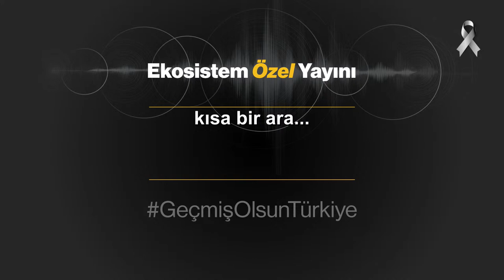CoinDesk Türkiye | Ekosistem Özel Yayını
Merkeziyetsiz dünyanın deprem sürecindeki tecrübeleri, öğrenimleri ve geleceğe yönelik planlarını canlı yayında konuşacağız.

Konuklarımız

Armağan Can Ercan | Gnosis, Social Media Manager
Ayşegül Şensoy | SOS Chain, Co-Founder
Aytunç Yıldızlı | Avalanche Foundation Executive Director
Baki Er | Lytera, Co-Founder
Başak Burcu Yiğit | İstanbul Blockchain Women Co-Founder
Didem Gülyuva | Gate.io , Head of Marketing and Business Development
Doruk İşmen | dYdX Turkey Country Lead
Efe Bulduk | Web3 Economist
Eser Özvataf | Açık Yazılım Ağı - Afet.org
Nesibe Kırış | Lex Tech Consultancy, Managing Partner
Nurullah M. Dündar | Medipol University, Lecturer
Tansel Kaya | Mindstone Blockchain Labs, CEO
Volkan Korkmaz | Altcointurk Co-Founder

Moderasyon

Çağla Gül Şenkardeş | Akademisyen, Yönetim Kurulu Üyesi - İstanbul Blockchain Women
Serdar Turan | CoinDesk Türkiye, Kurucu